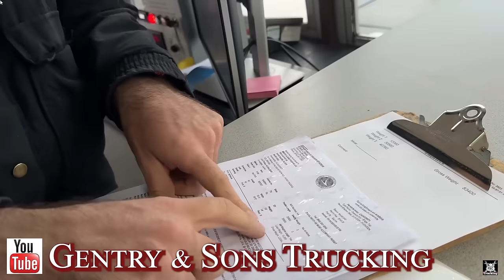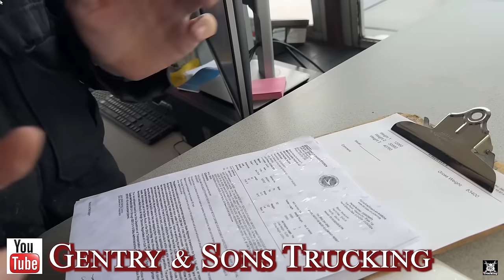Ohio Police Shut Us Down! Does Ice And Snow Sink Tim Gentry's Yacht Haul?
Extra weight from snow and ice put the Yacht Haul overweight.   Now what?